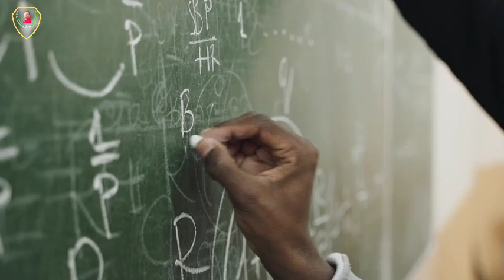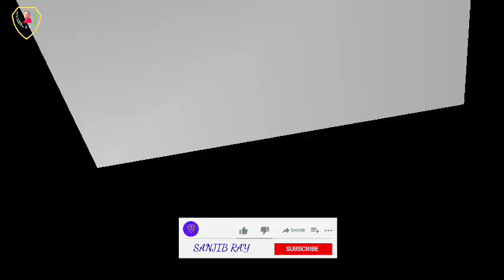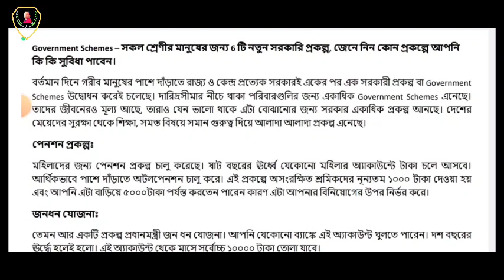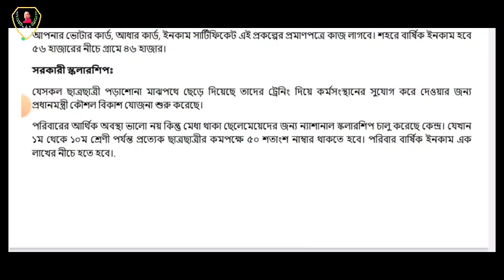সকল শ্রেণীর মানুষের জন্য 6 টি নতুন সরকারি প্রকল্প/কোন প্রকল্পের আপনি কি কি সুবিধা পাবেন দেখে নিন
রাজ্য সরকার এবং কেন্দ্রীয় সরকার সাধারণ মানুষের জনকল্যাণের স্বার্থে নিত্য নতুন প্রকল্প নিয়ে আসে জেটা সাধারণ মানুষের কাছে অনেক সময় খবর পৌঁছায় না আমরা এই চ্যানেলের মাধ্যমে আপনাদের সামনে সেইসব প্রকল্প সম্বন্ধে অবগত করাতে চাই।